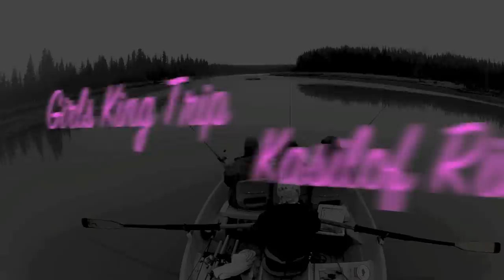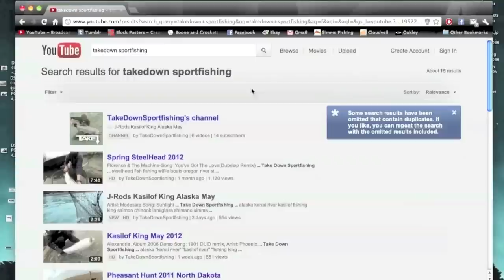Girls Kasilof Trip 2012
And check out our great new sponsor Kenai River Brewing Company

Artist: Goyte

Song: Somebody I Used to Know